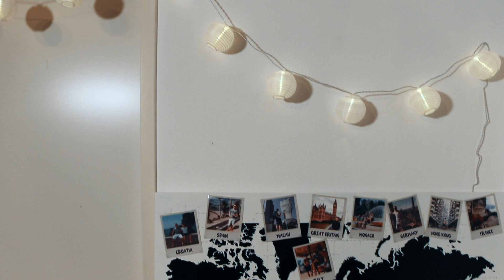Kamera-Equipment für Kurzurlaub | Das packe ich ein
In diesem Video zeig ich euch mein Kamera-Equipment für kurze Urlaube. Viel Spaß dabei! :-)